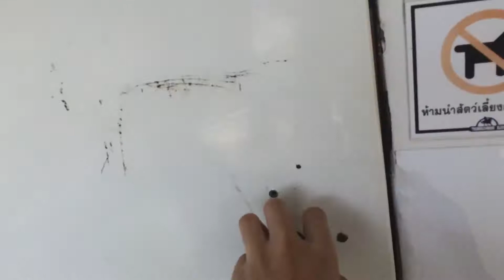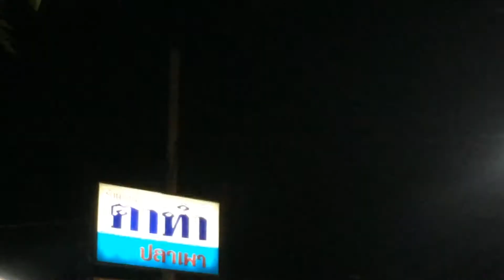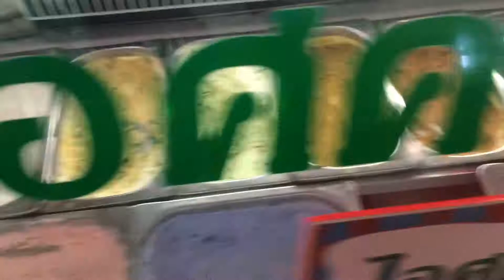Khao Yhai Jai Berg Barn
9-11 Apr 2017